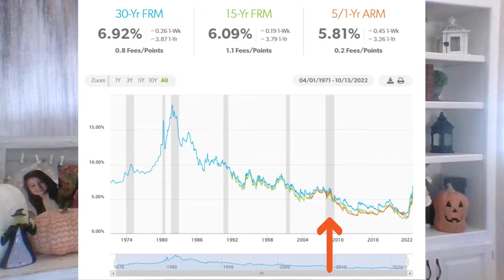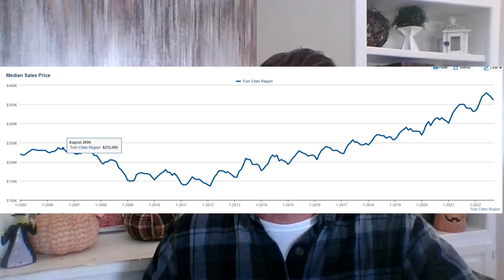Real Estate Market Update | Home Prices Dropping | Interest Rates | October 2022 | Minnesota.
Are home prices dropping? If so, how much?
What are interest rates at?
How many homes are for sale?
How fast are homes selling?